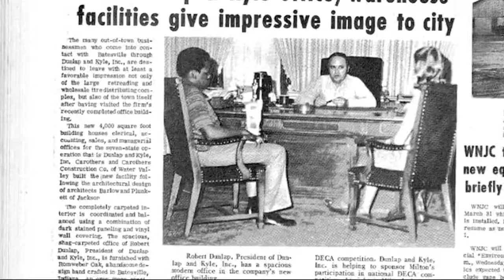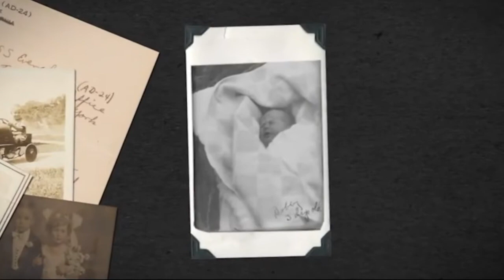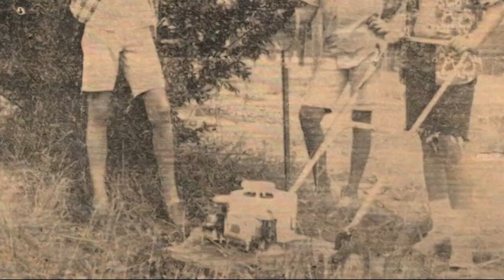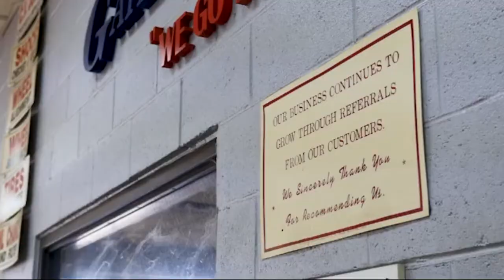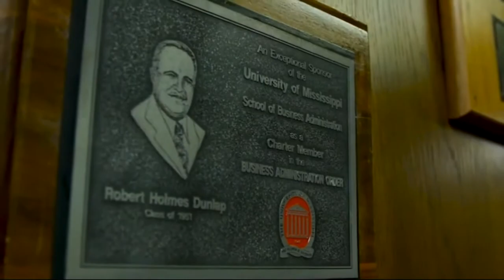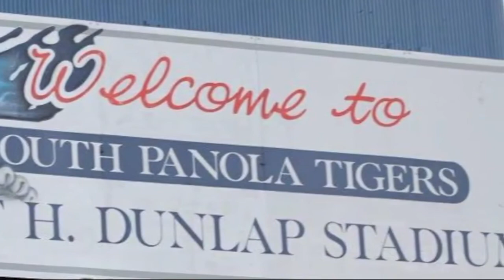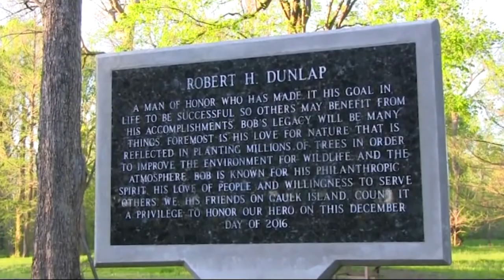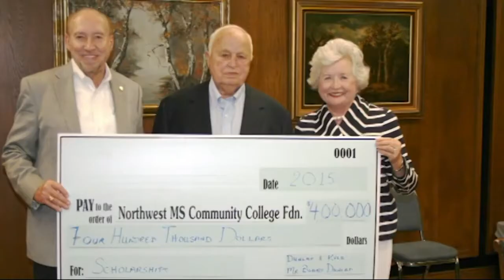Business Conservationist The Life & Work of Bob Dunlap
A great documentary and a testament to what good hard work can accomplish. You have to admire a man who at 92(November, 2021) comes to work everyday. Entrepreneur, Conservationist, Philanthropist Mr. Bob Dunlap ( CEO Dunlap & Kyle Co Inc )